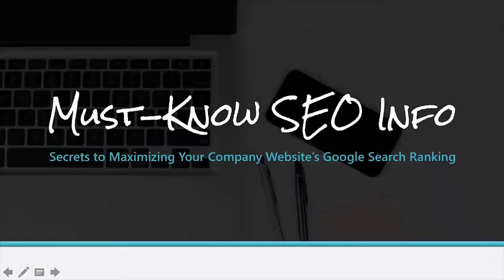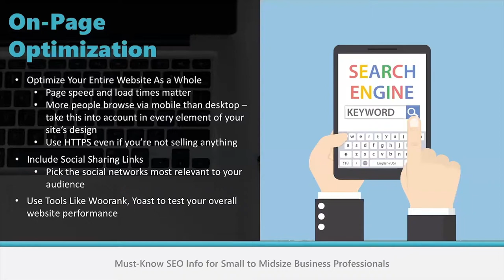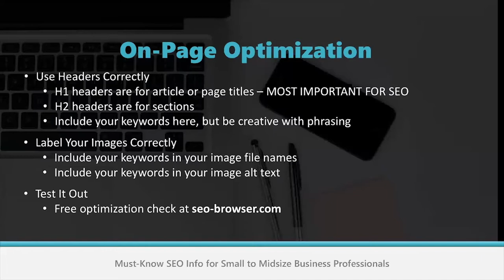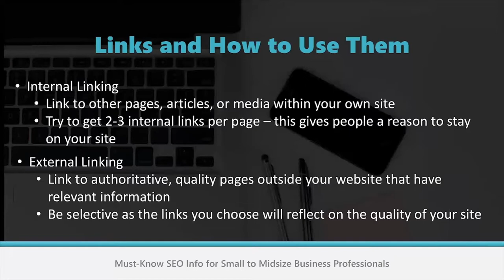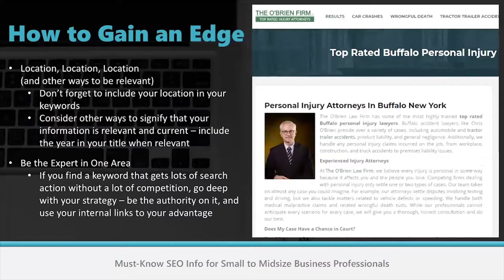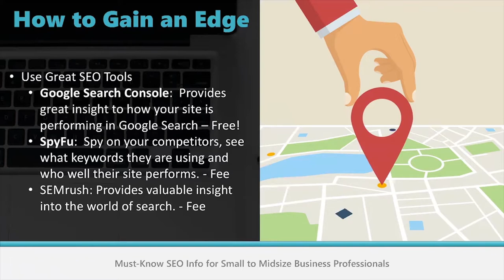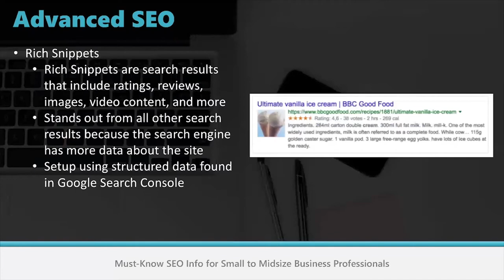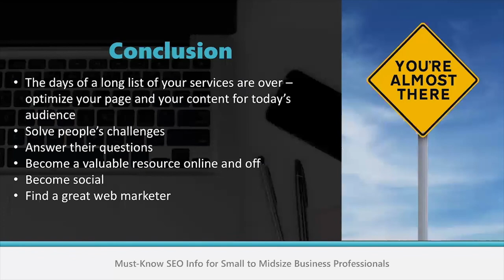Must Know SEO Tips | Buffalo Computer Help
The process of maximizing the number of visitors to a particular website by ensuring that the site appears high on the list of results returned by a search engine.